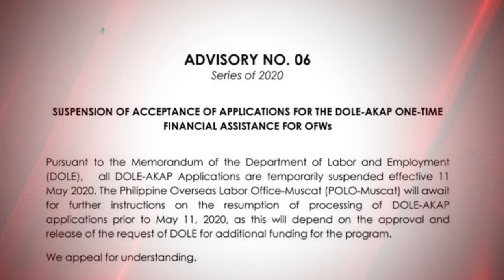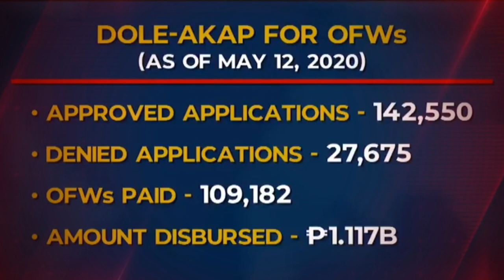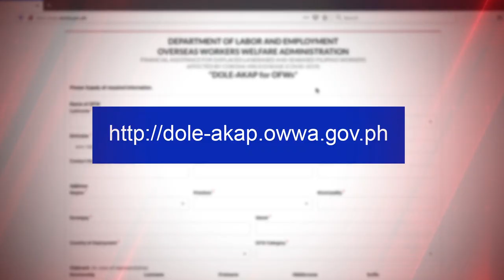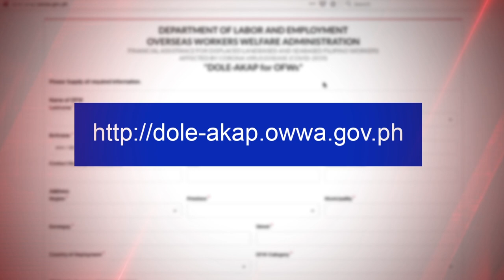KARAGDAGANG 1 Billion Pesos para sa DOLE AKAP for OFWs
DOLE gets additional P1 billion funds to continue DOLE AKAP for OFWs

The Department of Labor and Employment (DOLE) has received an additional P1 billion budget for its cash assistance program for overseas Filipino workers (OFWs) whose jobs were affected by the coronavirus disease 2019 (COVID-19) pandemic.

DOLE Secretary Silvestre Bello III said the fund is part of the agency’s request for another P2.5 billion from the Department of Budget and Management for its cash assistance programs for displaced workers.